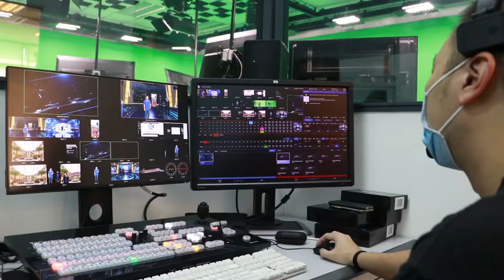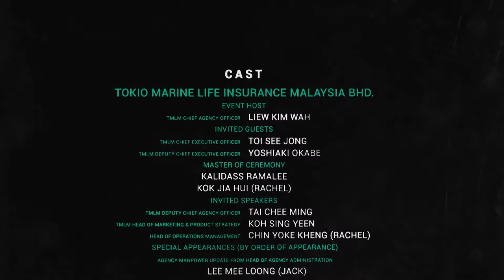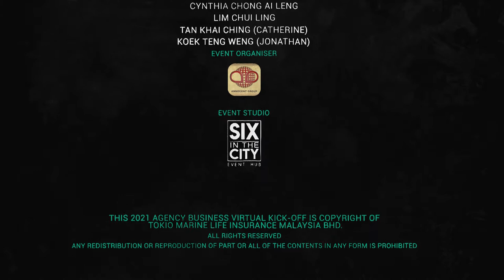Tokio Marine Kick-Off 2021